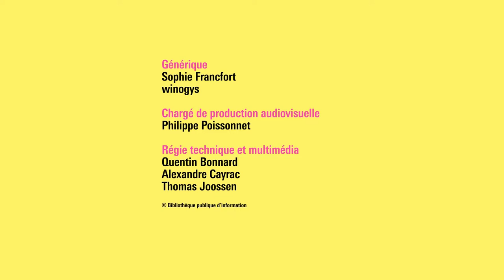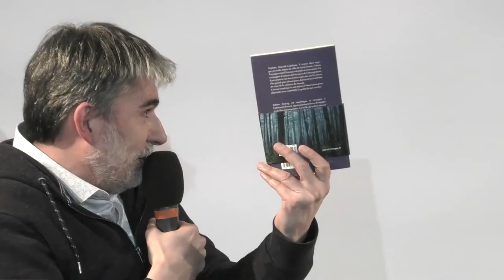Fabien Truong – Sociologie en actes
Saint-Denis, Nouvelle-Calédonie, Vietnam. Pierrot, professeur de français au lycée Paul Éluard en Seine-Saint-Denis, embarque ses élèves de terminale pour des voyages scolaires dont ils se souviendront toute leur vie. Et, avec eux, le narrateur ; sociologue de métier, ce dernier nourrit alors le projet d’écrire sur ces jeunes défavorisés qui découvrent un autre monde et s’ouvrent à l’altérité. C’est aussi l’occasion pour lui de revenir sur une tranche de sa propre histoire familiale : cela fait plus de vingt ans qu’il n’est pas retourné au Vietnam. Impressions de voyages et réminiscences l’encouragent à en apprendre davantage sur le grand-père qu’il n’a jamais connu, tandis que son projet d’écriture se transforme à l’occasion de ces deux expériences.